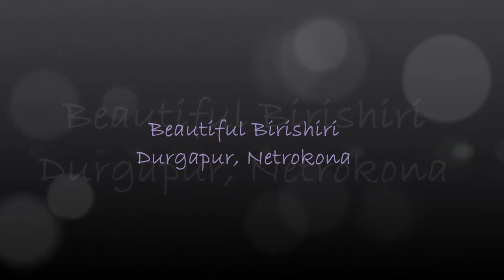Natural Beauty of Birishiri II Netrokona, Bangladesh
Birishiri, however individuals typically recognized by this name, its really situated at Durgapur Thana of the District following the vast majority of the vacationer spots are arranged adjusting Durgapur Thana region. The majority of the general population know this spot as the principal name (Shushong Durgapur). Antiquated "Susang" pargana was the name of the kingdom (this kingdom was existed around 635 years) and "Durgapur" was its capital in medieval age.

Thanks
Team Leader
The Path Creator
Bangladesh.